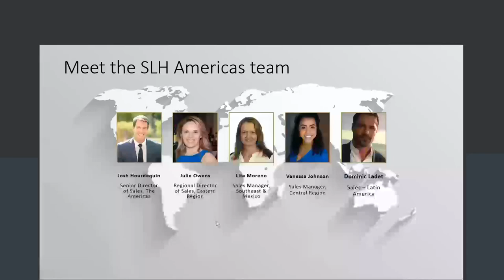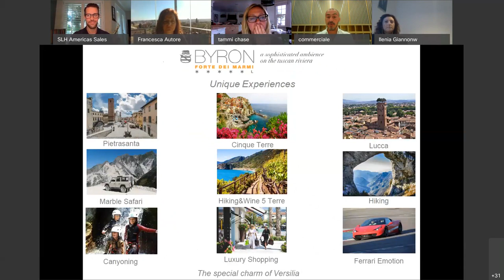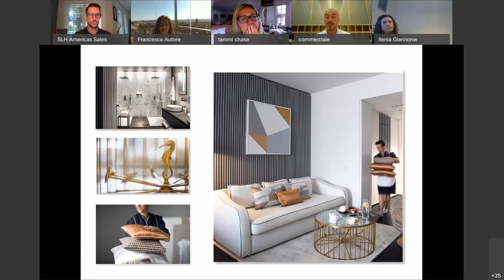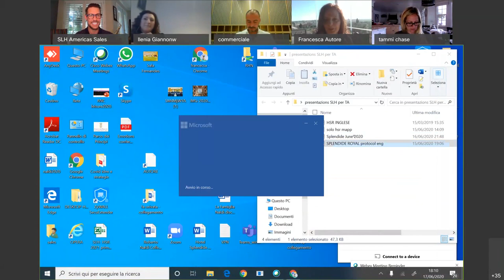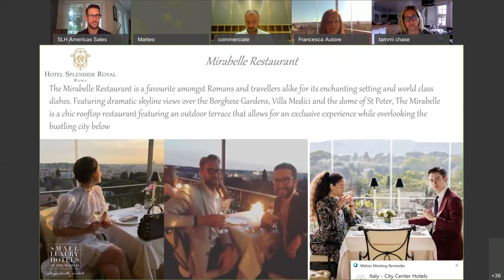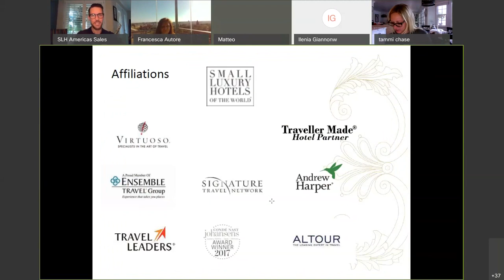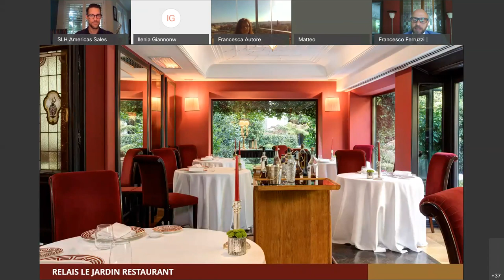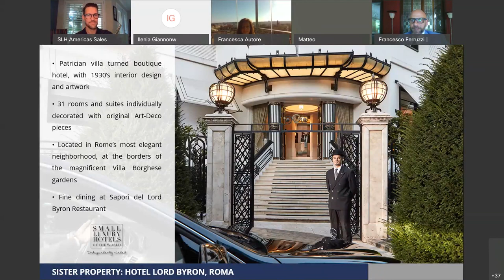SLH WEBINARS: Italy - City Center Hotels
Learn more about the following SLH properties in the webinar focused on City Center hotels in Italy!